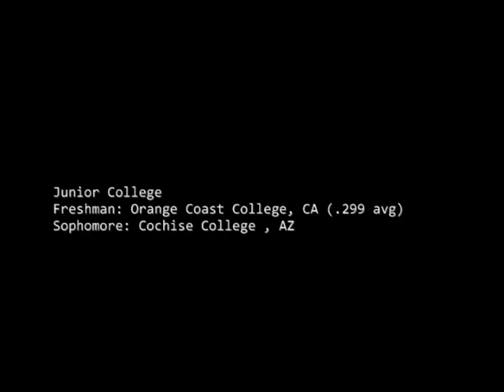Brooklyn Foster Video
Brooklyn Foster C
Sophomore 20 years old
Cochise College Apaches